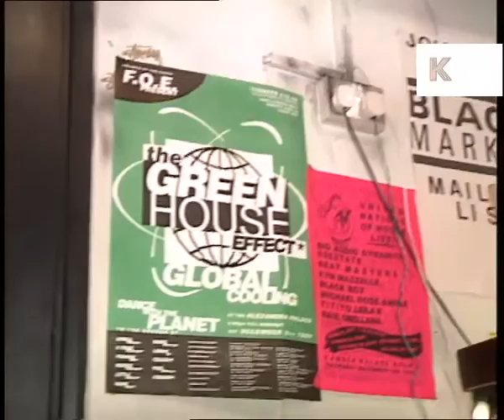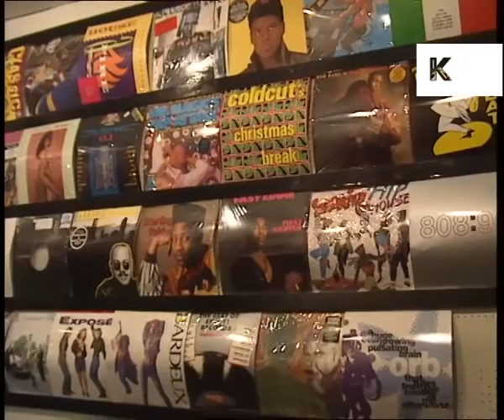1990s London Underground Record Shop, Black Market Records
From the Kinolibrary Archive Film collections. To order the clip clean and high res or to find out more Clip ref DT19

1990s London underground record shop, Black Market Records